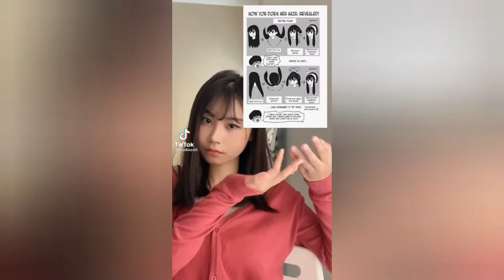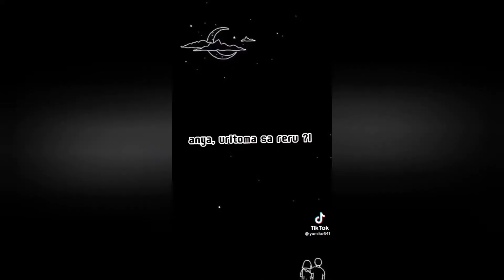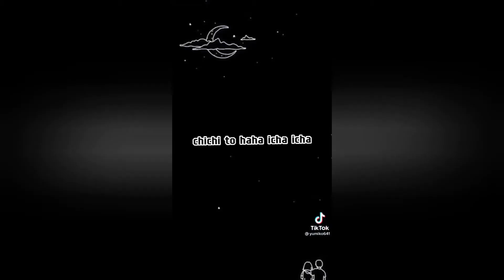Spy x Family Cosplay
Jinxstar is a Youtube Channel dedicated to Cosplay.

If you have any advice on what kind of Cosplay you want to see, write me and I will try to create interesting videos for you.